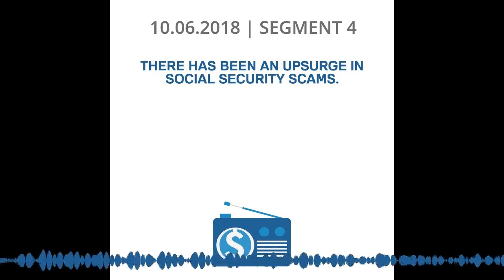10-06-2018 | SEGMENT 4 | AN UPSURGE IN SOCIAL SECURITY SCAMS. HOW TO AVOID BEING A VICTIM OF ONE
SEGMENT 4 | THERE HAS BEEN AN UPSURGE IN SOCIAL SECURITY SCAMS. HOW TO AVOID BEING A VICTIM OF ONE